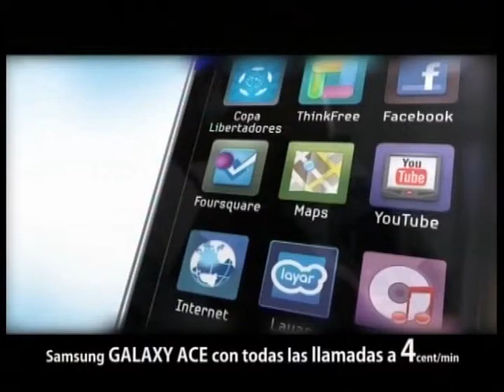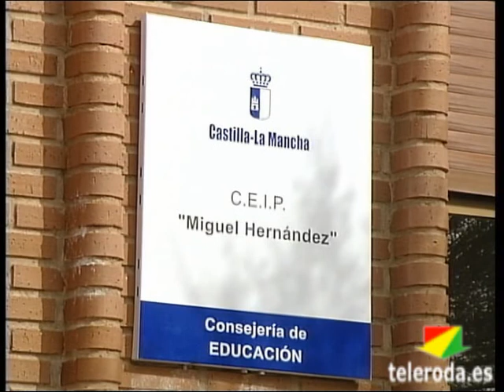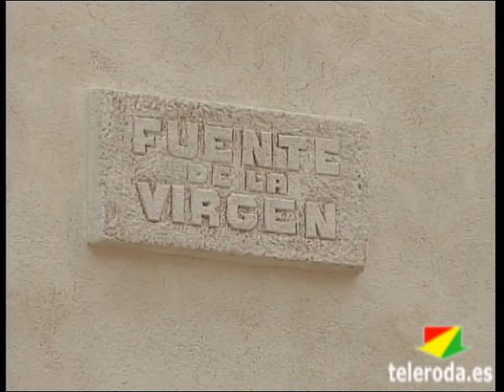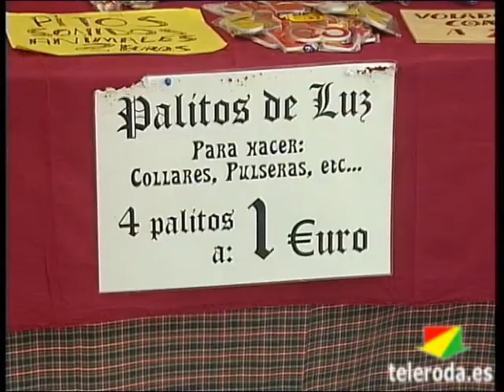Resumen Semanal del 7 al 13 de Mayo de 2012